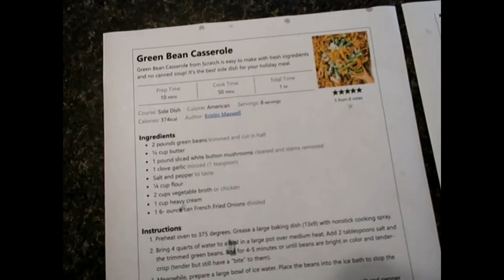Thanksgiving 2023! 11-23-2023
I hope everyone had a Happy Thanksgiving!